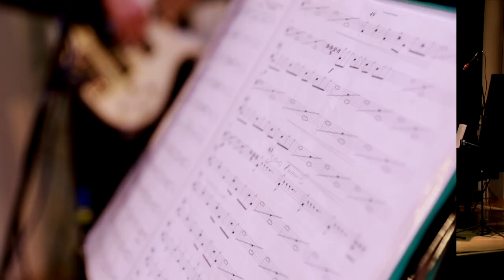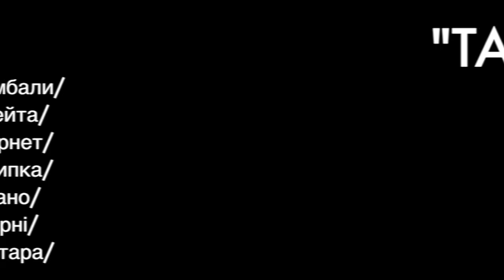"TAKE SEVEN": Музика Віітора Дмитренко / Music by Viitor Dmytrenko "ВЕСНЯНКА" (Live)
Композиція Віктора Дмитренка "ВЕСНЯНКА" у виконанні ансамблю "TAKE SEVEN" :
Віктор ДМИТРЕНКО /цимбали/
Ольга МАРИНЧУК /флейта/
Максим АХТАМОВ /кларнет/
Юлія РЕПЯНСЬКА /скрипка/
Анна ГУДИМ /фортепіано/
Назар ЖЕЛЕЗКО /ударні/
Павло ВОРОБЕЙ /бас-гітара/
Запис з концерту
16 грудня 2020 року
м. КИЇВ